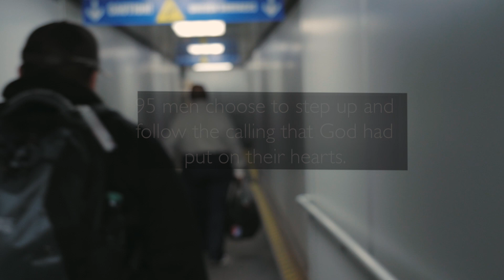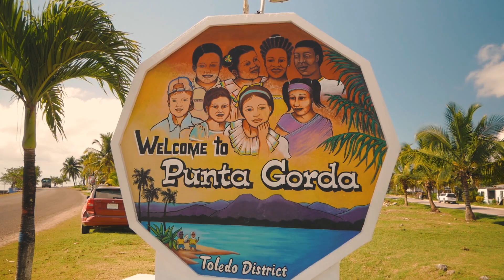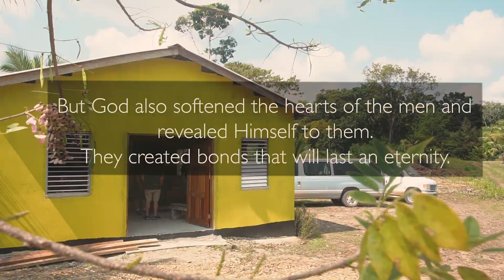HANDS 2020 GroveMens Trek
Recap Video for the HANDS 2020 GroveMens Trek